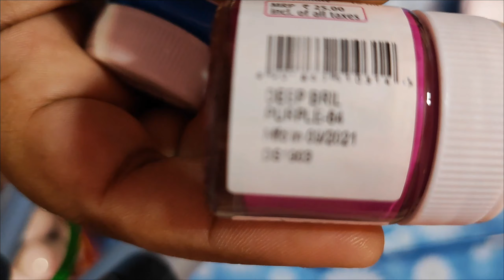सिर्फ पांच मिनिट में करे दिवाली decoration /easy & beautiful decoration ideas#creativelifewithpari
I love to Create, to Draw and to Shoot videos that elevate a mood..😇😇
By watching my channel videos, You can learn a lot of easy crafts and New Recipes..
Here you'll find really interesting and useful DIY Craft Ideas, New Recipes and MUCH more! which You Can Make Easily At Home..

Feel free to add me on Instagram/Facebook/Snapchat/Tiktok: Pratibha1607